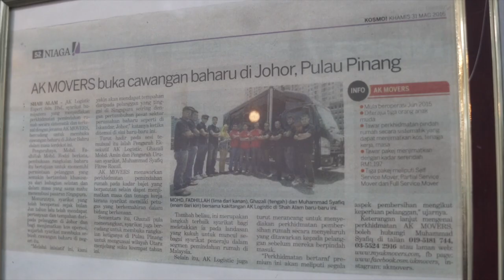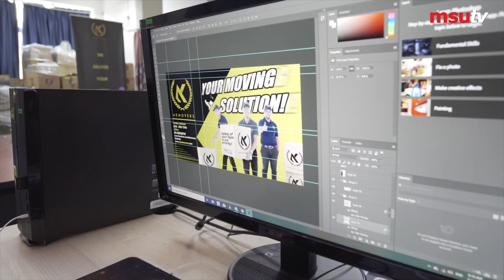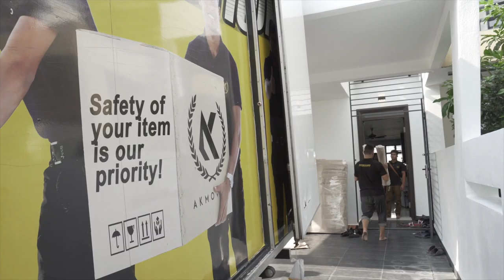MSU alumnus turned entrepreneur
Syafiq Fitree bin Rozali, an International Business graduate from the Management and Science University (MSU) is now a successful entrepreneur in the house-moving business. Logistics is literally his breath. He shares the birth of Akmovers and the secret behind his success in this exclusive interview he gave to MSUTV.

Read about the MSU alumnus here in 'Logistic Logic': "